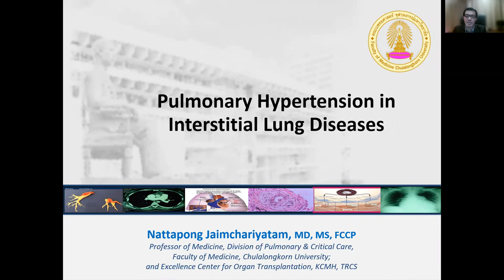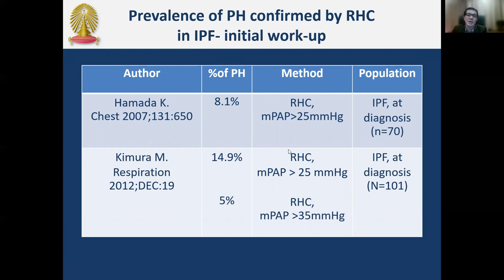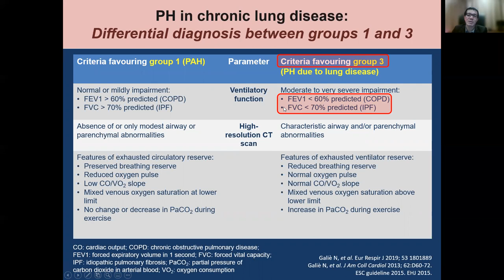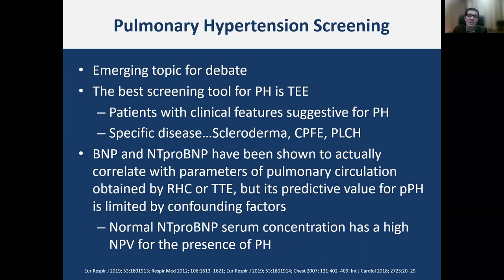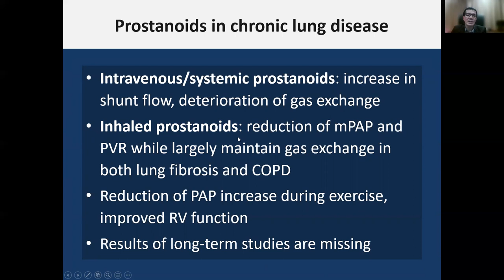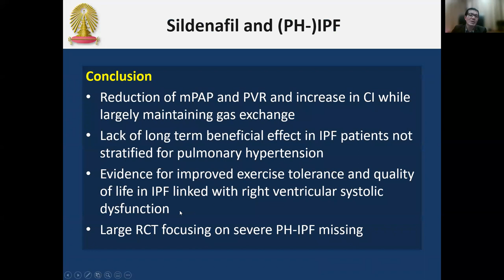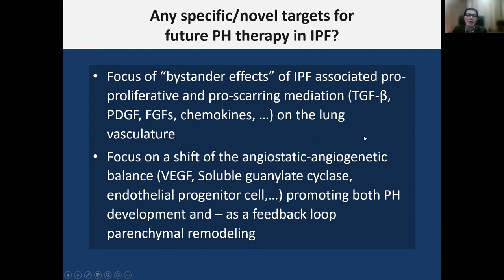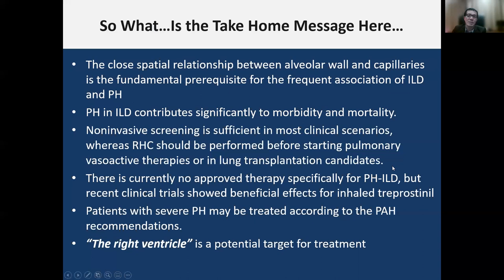14 Pulmonary hypertension in ILD - Prof. Nattapong